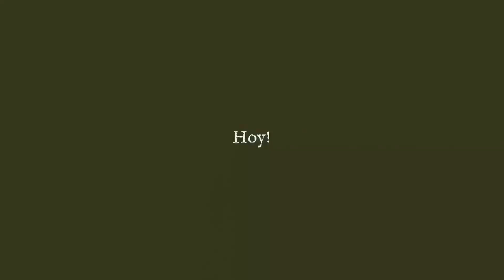TOP 5: Las joyas escondidas de 2018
Continuamos recordando nuestro recorrido por 2018, en esta ocasión listando los mejores juegos que pasaron sin pena ni gloria durante el año. Esto son las joyas del año que no jugaste. ¡Comenzamos!